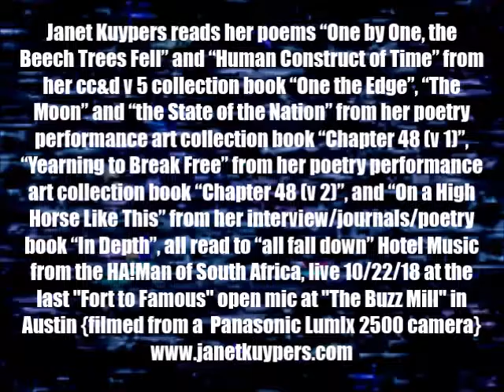Janet Kuypers reads 6 poems from 4 of her new books @ the last Fort to Famous 10/22/18 (PL2500).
Live at the LAST "Fort to Famous" Austin Texas open mic at The Buzz Mill October 22, 2018 (or 10/22/18, or 20181022), Janet Kuypers read her poems "One by One, the Beech Trees Fell" and "Human Construct of Time" from her cc&d v 5 collection book "On the Edge", "The Moon" and "the State of the Nation" from her poetry performance art collection book "Chapter 48 (v 1)", "Yearning to Break Free" from her poetry performance art collection book "Chapter 48 (v 2)", and "On a High Horse Like This" from her interview/journals/poetry book "In Depth", all read to "all fall down" Hotel Music from the HA!Man of South Africa, to a live audience.